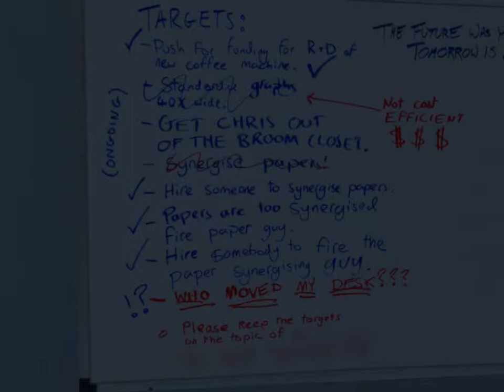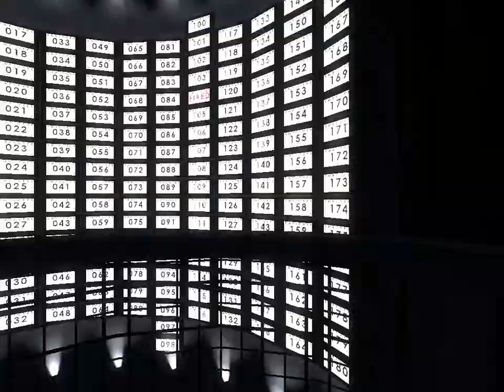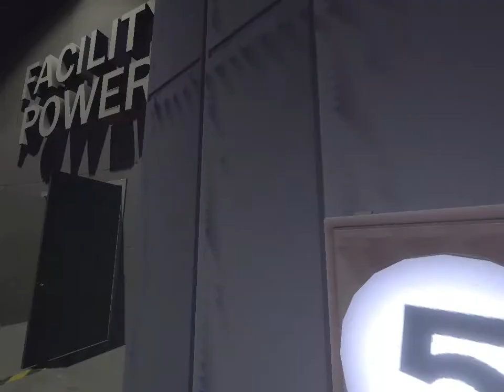ScottSmitty Let's Play! Stanley Parable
You guys ain't seen nothing yet.